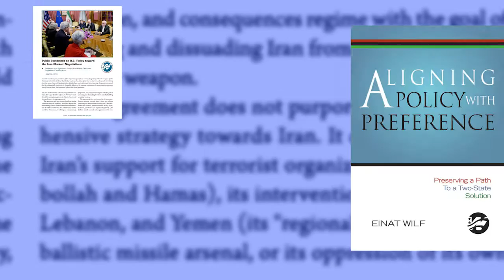Profiles in Expertise: Anna Borshchevskaya, from Refugee to Policy Analyst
Ira Weiner Fellow Anna Borshchevskaya came to the United States as a refugee from the Soviet Union and has become one of Washington’s most trusted experts on Russian policy in the Middle East. This video traces Anna’s personal and professional journey from her childhood in Moscow, to her work as a researcher in Afghanistan, to her current analysis of Russia’s growing role in the region.  “[Russian President Vladimir] Putin is looking for confrontation with the West to justify his regime’s existence to try to stay in power,” she says. “Putin is bound to test any new U.S. administration.”